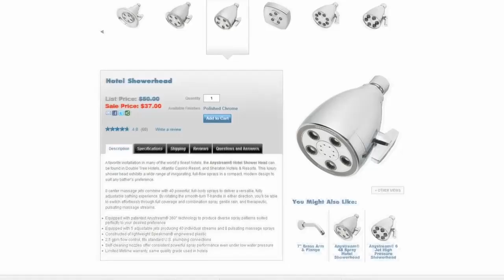Shower Wow As Seen On TV Commercial Buy Shower Wow As Seen On TV LED Shower Head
Shower Wow is the LED rainbow shower head. Quick & easy to install. No hardware or batteries required. Transitions Automatically Between Vibrant Colors: Orange, Red, Purple, Blue, Light Blue, Teal, Green.

Benefits:

Quick & easy to install
No hardware or batteries required
Water pressure powered
Universal fit
Chrome finish

OFFER DETAILS:
Buy Shower Wow™ for only $14.95 plus $7.95 p&h and Get a Twinkle Tub Light, just pay separate $7.95 p&h.

Sales Tax will apply to orders from WI. A shipping surcharge of $10 will be added to all orders from Guam, Puerto Rico, Hawaii, US Virgin Islands and Alaska.

Must Be at least 18 Years Old to Order.

Interested in having us review your As Seen On TV item? We welcome review copies.